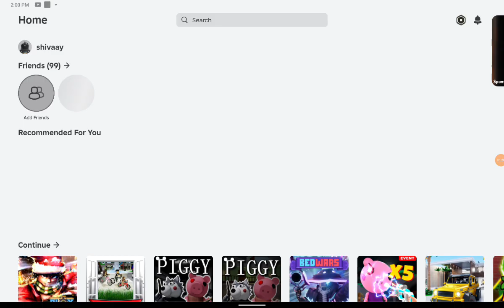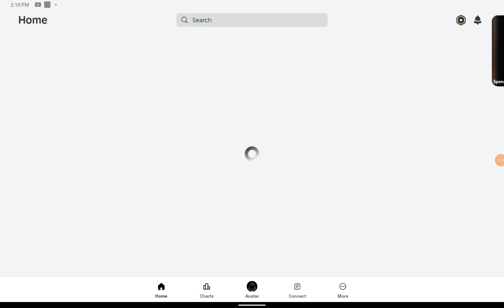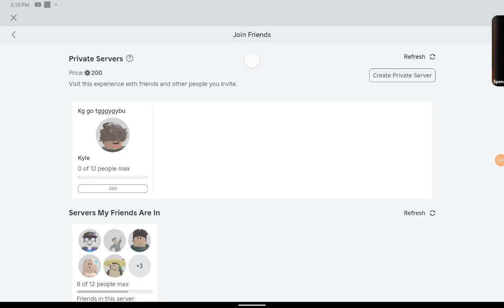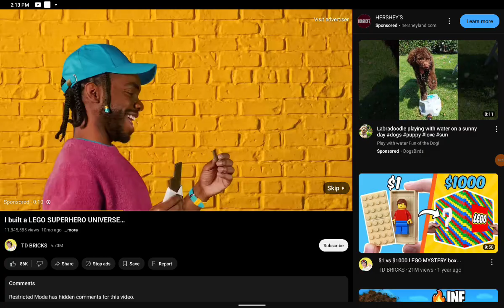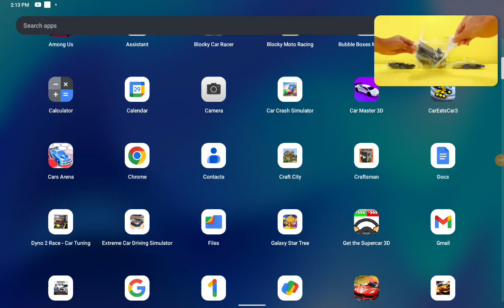November 19, 2024